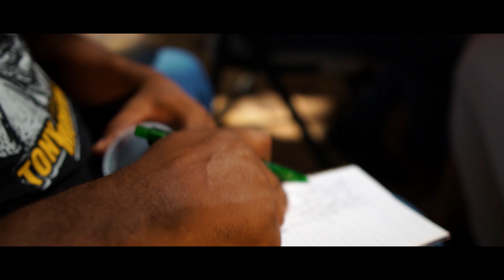Jayson Guzman - Navidad Con Jayson (Video Oficial)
Estudio De Grabación: Ángelo Vargas A&M Vargas

Video Clip: HR Studio

Arreglo Musical: Daniel Bass